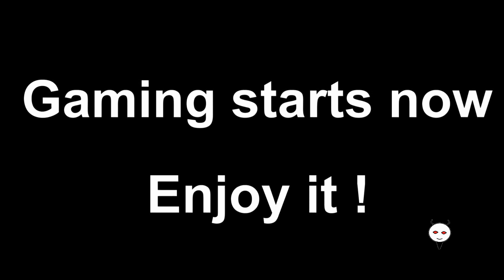Two worlds 2 [PC] (#6) Horse race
We need to prove we are worth it by riding a horse fast.
We die and learn not to die, also we level up.